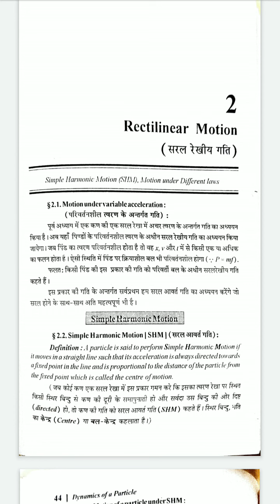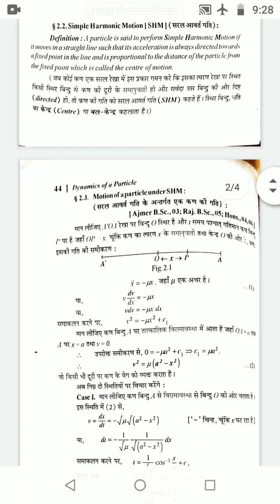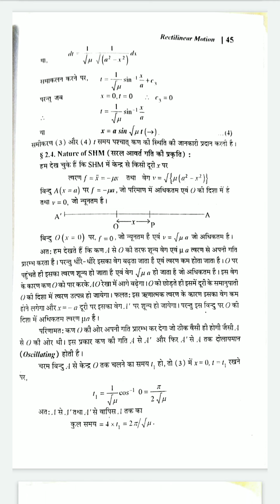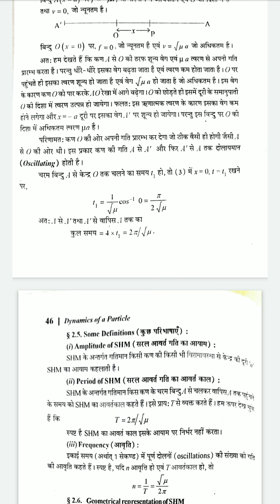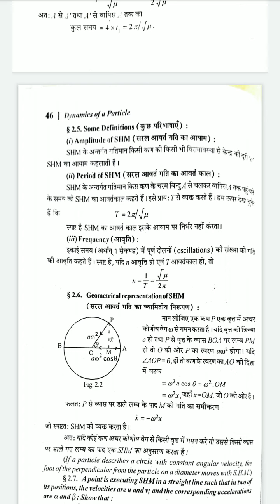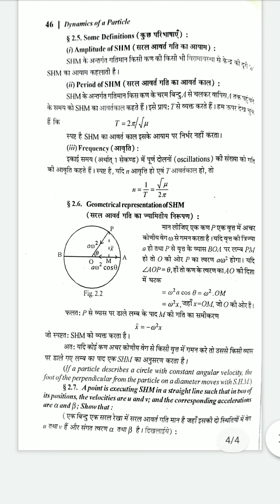Dr Ranjan Saxena , maths 2nd , BA/BSc 2nd year , SHM